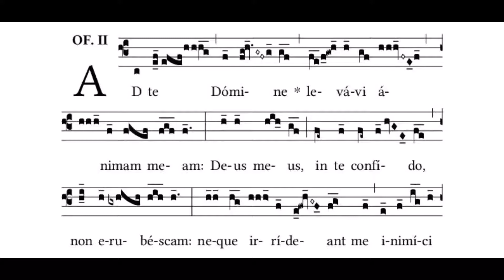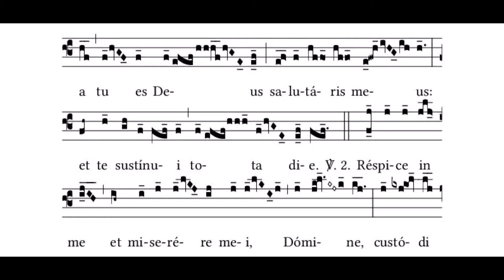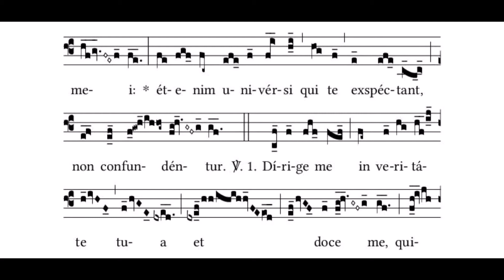Of. Ad te Domine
Sung in proportional rhythm according to the oldest extant manuscripts

Recorded Sunday, November 29, 2020
Mater Misericordiae Catholic Church
Phoenix, Arizona